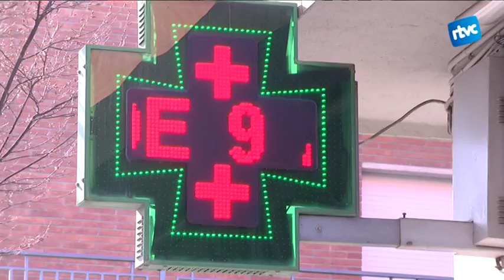160 milions del FLA per pagar a les farmàcies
Catalunya va rebre ahir, dijous 29 de gener, un total de 160 milions del Fons de Liquiditat Autonòmica. D'aquesta quantitat, un total de 150 milions d'euros es va destinar al pagament directe de farmàcies. En el cas de la farmàcia del Poble Sec de Cardedeu utilitzaran aquests diners per pagar el mes d'octubre i part de novembre. Des del sector sanitari es reivindiquen solucions i mesures per resoldre aquest problema crònic que arrosseguen des de fa 4 anys.